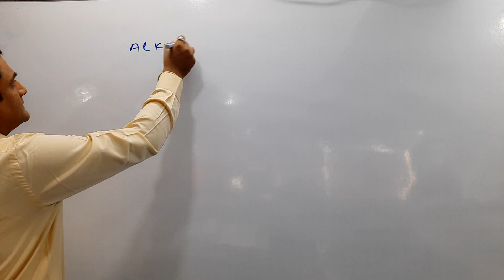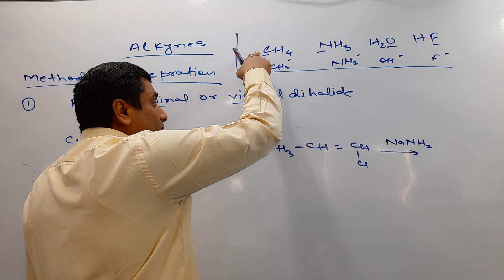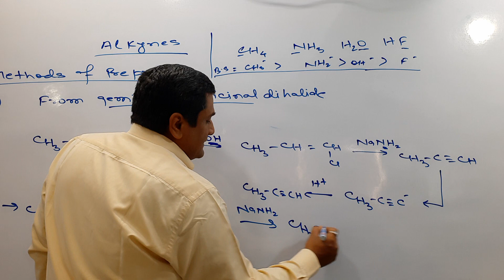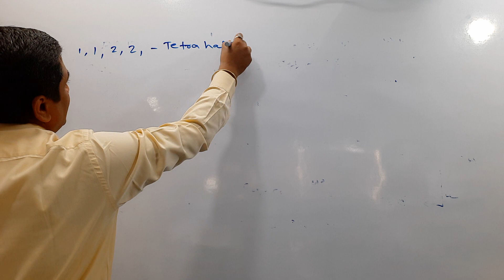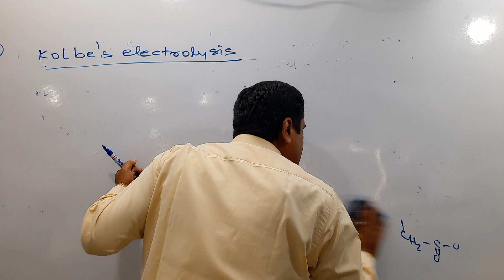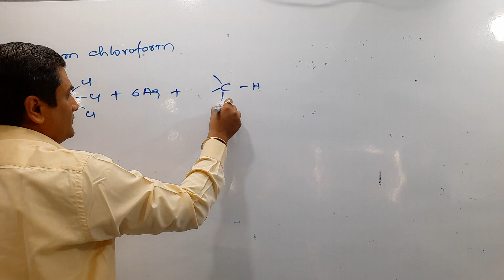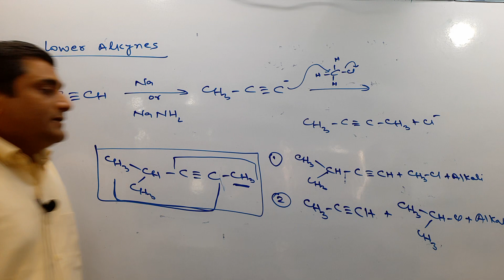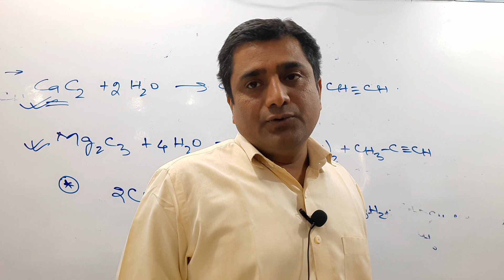L1Alkynes hyrocarbon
madan sir ntpl